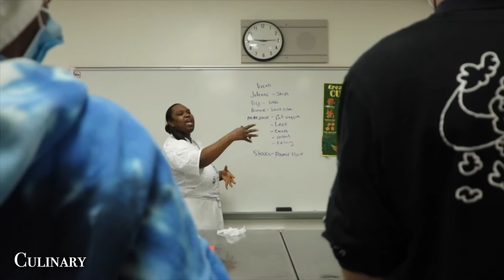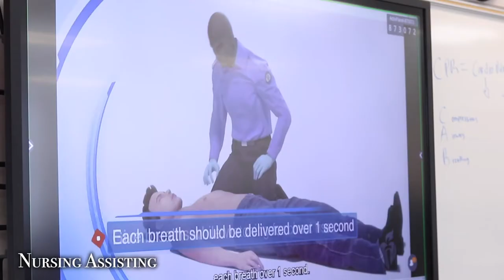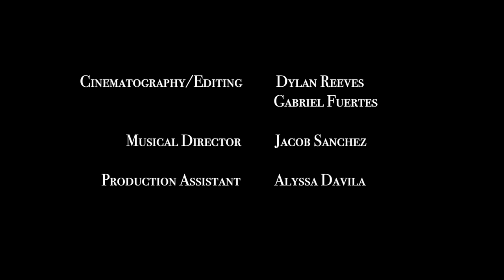Picture Yourself at South Dade Senior High School, Home of the Buccaneers!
A glimpse at the academic and athletic offerings available at South Dade Senior High School in Homestead, FL.

Cinematography/Editing - Dylan Reeves and Gabriel Fuertes
Musical Director - Jacob Sanchez
Production Assistant - Alyssa Davila